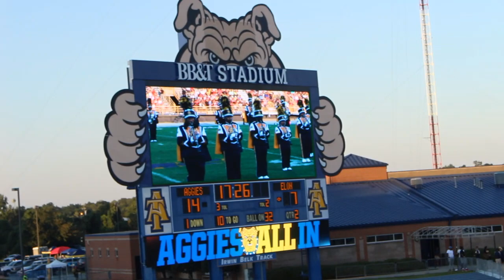GRWM: NCAT FOOTBALL GAME | Vlog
Hey everyone! I decided to get cute today and go to the very first NCAT home game of 2019! We won of course because that is what aggies do. They had us in the first half, but our kicker came through last minute! Enjoy this mix of me getting ready, ranting, and enjoying my college experience!

Instagram; @anaiyacromartie
Twitter; @naiyacromartie